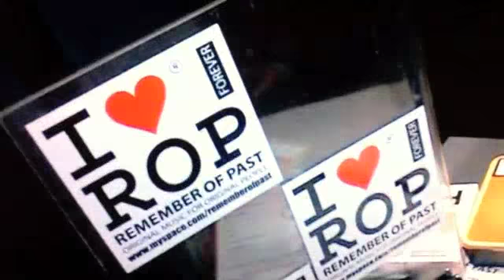soirée ROP (Belgique)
reportage diffusé sur la chaîne WEO